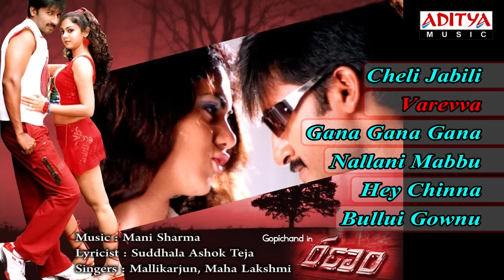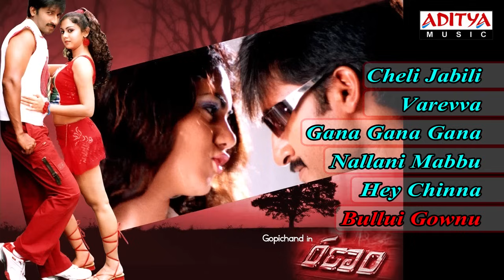Ranam Telugu Movie Full Songs || Jukebox || Gopichand, Kamna Jetmalani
Listen & Enjoy Ranam Telugu Movie Full Songs || Jukebox || Gopichand, Kamna Jetmalani

song  :  Cheli Jabil
lyrics  : Kandikonda
singer :  Naveen, Suchitra

song  :   "Varevva"
lyrics  :  Suddala Ashok Teja
singer :  Mallikarjun, Mahalakshmi

song  :  Gana Gana
lyrics  :   Chandrabose
singer :   KK, Sangeetha

song  :  Nallanimabbu
lyrics  :   Bhasha Sri
singer :   Vardhini

song  :  Hey Chinna
lyrics  : Bhasha Sri
singer :   Tippu, Anuradha Sriram

song  : Bulligownu
lyrics  :  Bhasha Sri
singer : Jassie Gift

Banner : Eetharam Films
Producer : Pokuri Babu Rao
Director : Amma Rajasekhar
Music Director : Mani Sharma
Cast : Gopichand, Kamna Jetmalani